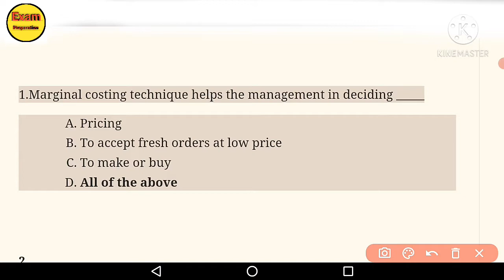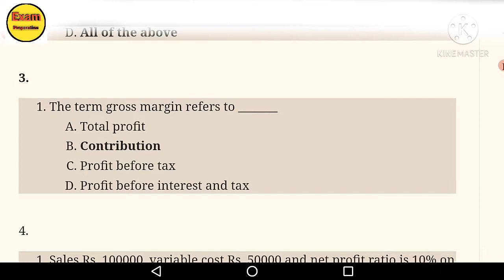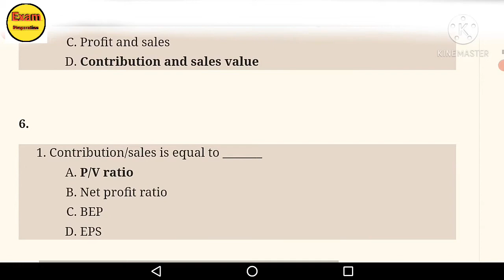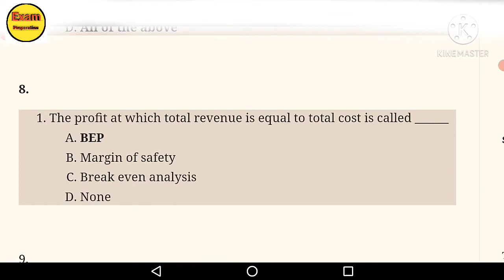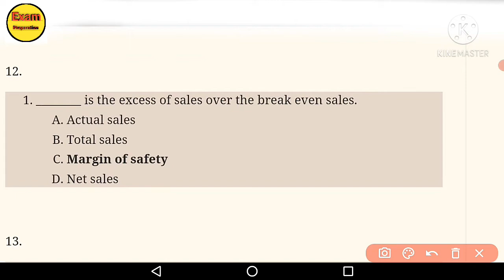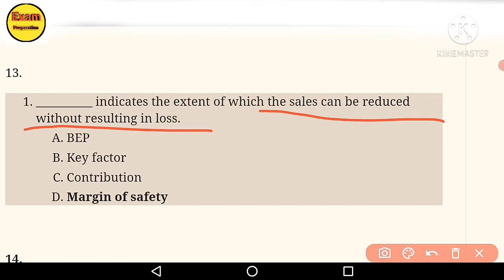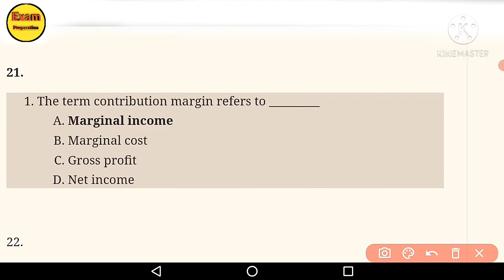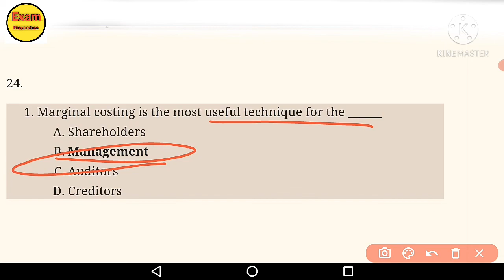Part 1|| MCQ of Marginal costing and break even analysis|| Management Accounting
Part 1|| Marginal costing and break even analysis || Management Accounting